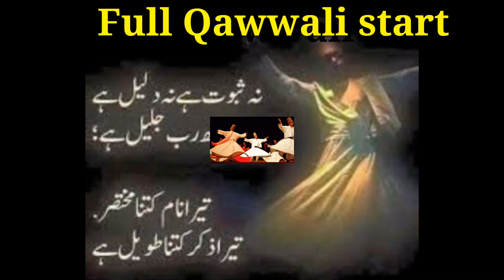Latest Ajmer sharif dargah 2018 new qawwali khwaja garib nawaz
👉 Best Superhit Qawwali List.
Khwaja garib nawaz ki qawali
Qawwali :भरोसा है मगर साने करम पर

{ SUPERHIT QAWWALI ( KHWAJA GARIB NAWAZ) LIST }